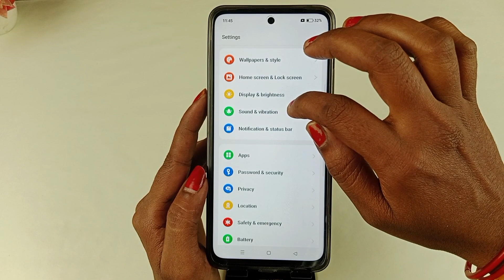Oppo a79 5g fingerprint setting / oppo a79 me display fingerprint lock kaise lagaye / Oppo a79 5g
Hello doston aaj ki is video mein humne aapko bataya Oppo a79 5g mobile me fingerprint screen lock kaise lagaya jata hai